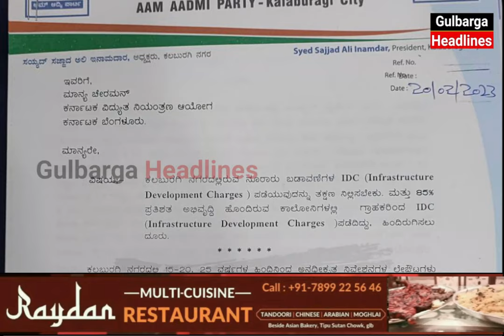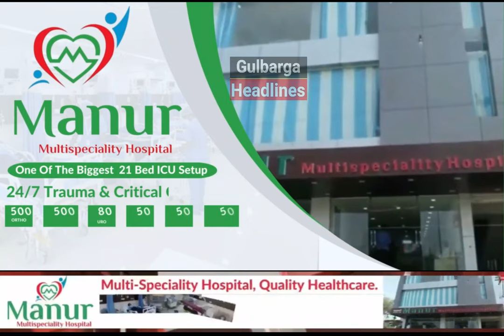AAP Leader Sajjad Ali Inamdar Meet KERC Chairman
AAP Leader Sajjad Ali Inamdar Meet KERC Chairman And Demand To Withdraw IDC From Buildings In Unauthorized Layouts..